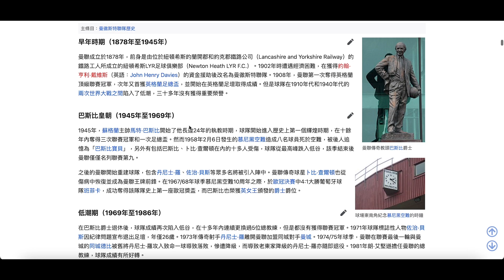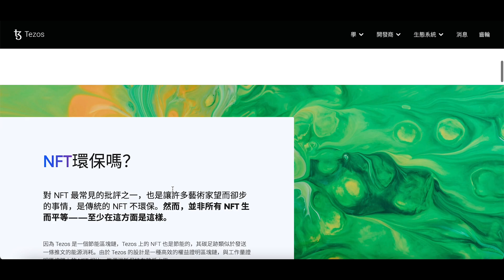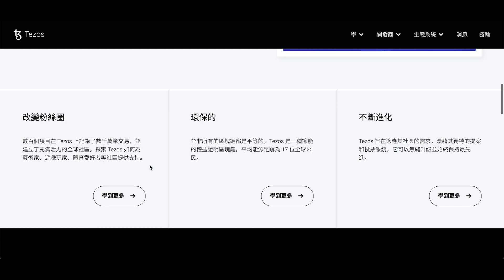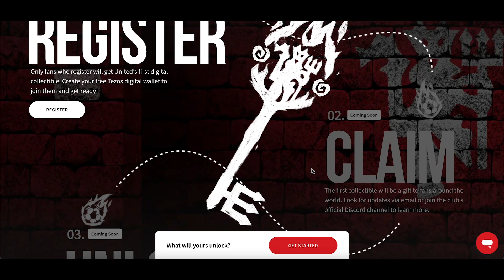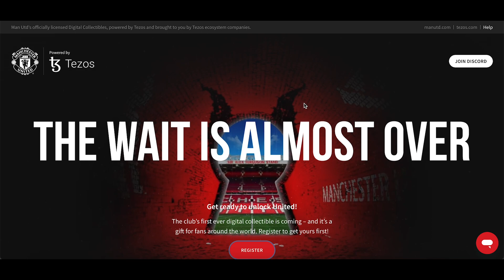【只要1分鐘完成登記!】曼聯足球俱樂部Machester United即將推出NFT! C羅、貝克漢都效力過的3200萬粉絲球隊! 項目展望與曼聯介紹，超簡單登記立刻做起來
Bybit推薦碼「31680」｜合約體驗最佳交易所，用J2連結有20U獎勵金！以及領高達$4,030體驗金！

幣安推薦碼「HWVBFY8O」｜J2鏈小姐手續費20%回饋送給你！

Bitget推薦碼「0ymc8803」｜最高可領$4163獎勵金！

派網推薦碼「BRSKZThJ」｜新手小白最愛網格機器人，不用看盤勝率高！

OKX推薦碼「J2JNFR」｜J2鏈小姐手續費20%回饋送給你！

ACE推薦碼「52320752」｜台幣入金管道、履約帳戶可信賴